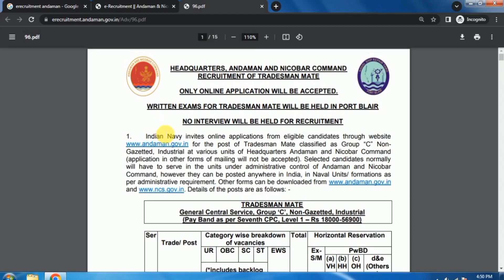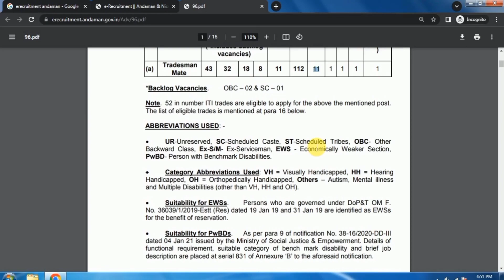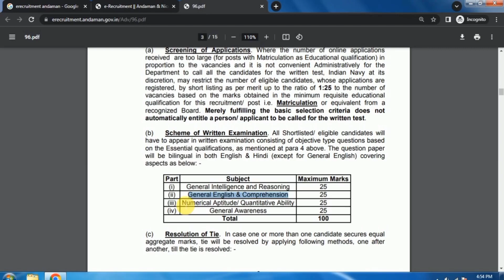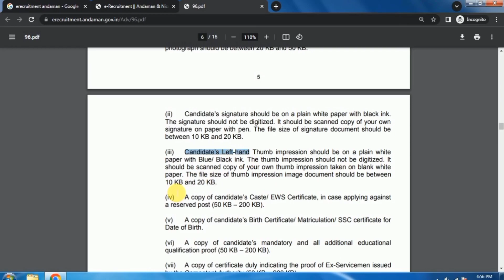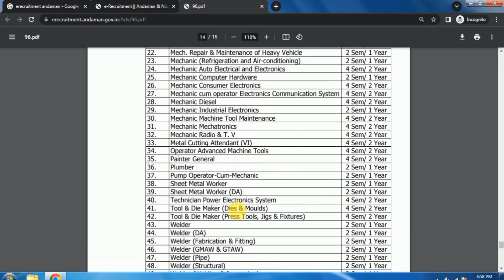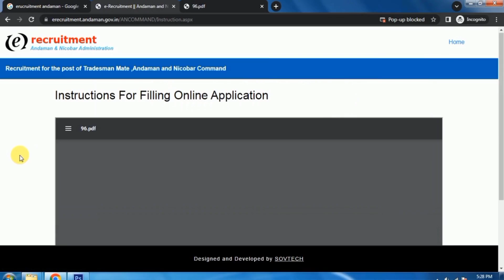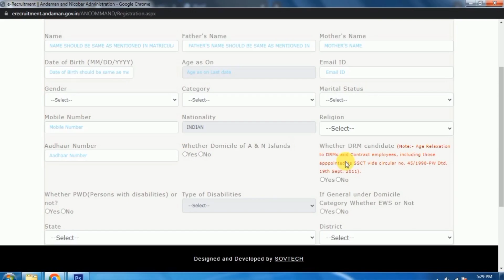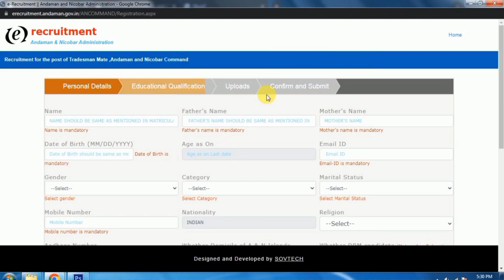Andaman job tradesman mate ITI Students how apply job Indian Navy invites A&N eligible candidates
Andaman job Tradesman mate ITI students vacancy in Andaman & Nicobar Islands
ITI students apply job Tradesman mate
Andaman job
how apply job Indian Navy invites A&N eligible candidates

Andaman Tradesman Mate job apply

Andaman Navy job apply
Andaman job online